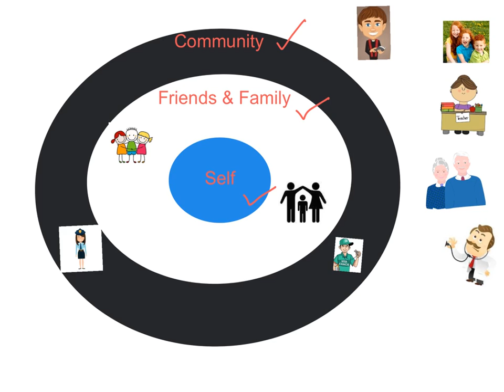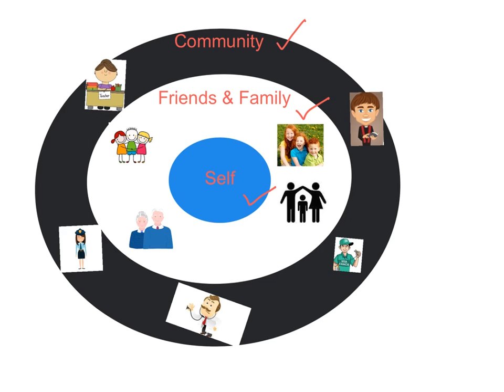k-2 community lesson